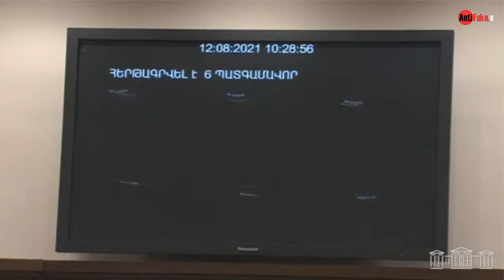«Իմ քայլը» խմբակցությունում անտեղյակ են եղել իշխանության գործողություններից․ Թ․ Թովմասյան